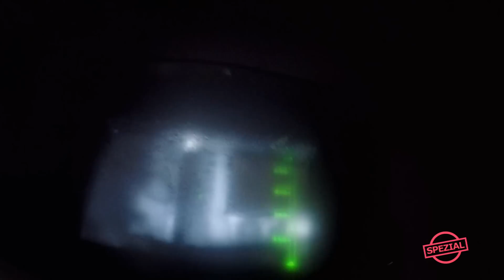Menschenleben in Gefahr | 112: Feuerwehr im Einsatz | DMAX Deutschland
In Delmenhorst steht eine Wohung in einem Hochhaus in Vollbrand. Die Männer und Frauen der Feuerwehr müssen sich beeilen, denn der Einsatz lautet: ""Menschenleben in Gefahr"".

Lodernde Flammen, verheerende Unfälle und schwerstverletzte Menschen: Die Serie zeigt die Lebensretter von der Feuerwehr im Einsatz aus der Bodycam-Perspektive.